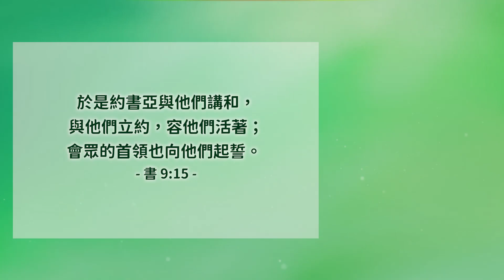一不小心，就跌倒了│約書亞記9│20230516牧人青草地│EP433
於是約書亞與他們講和，與他們立約，容他們活著；會眾的首領也向他們起誓。書9:15
經文閱讀
✧ 台南市安平府前四街90號
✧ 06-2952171